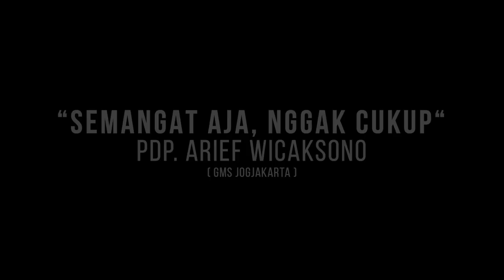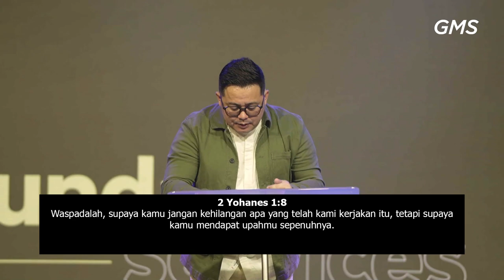GMS JOGJAKARTA - SEMANGAT AJA, NGGAK CUKUP - PDP ARIEF WICAKSONO